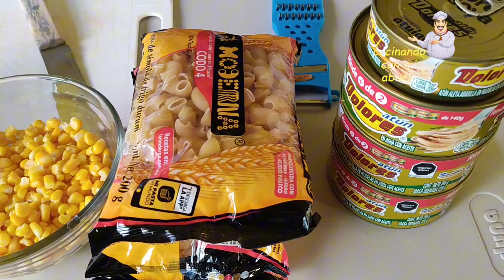tostadas de atún con pasta de coditos deliciosas!!cocinandoconmiabuelo